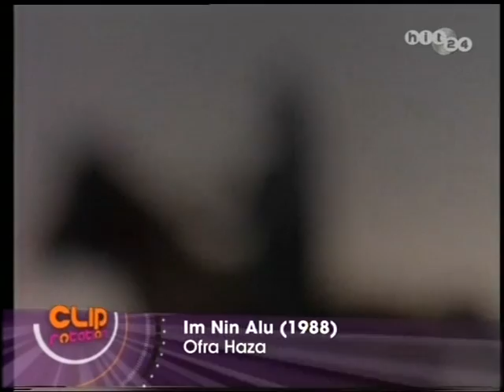Hit 24 Ofra Haza Im Nin Alu 1988 AC 3 DVD by GMS